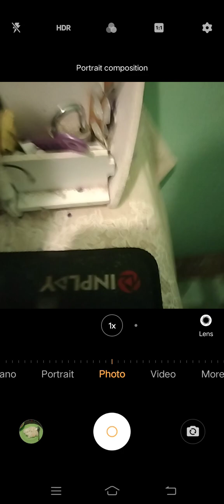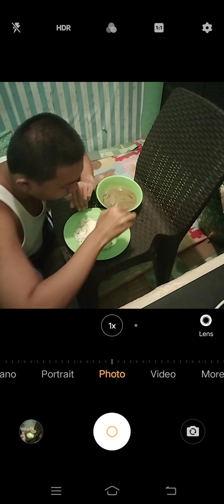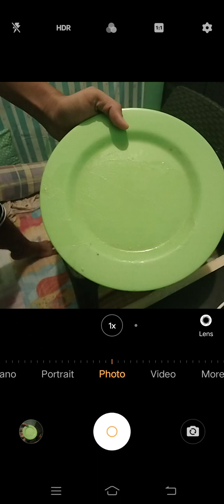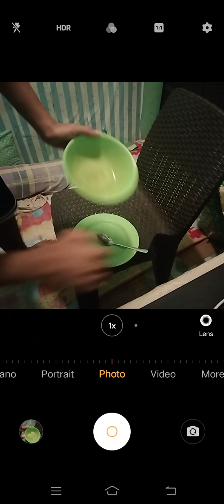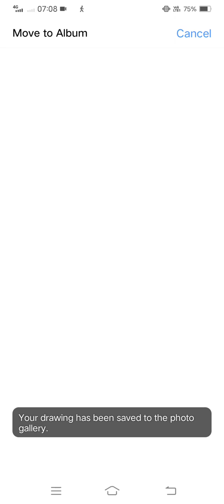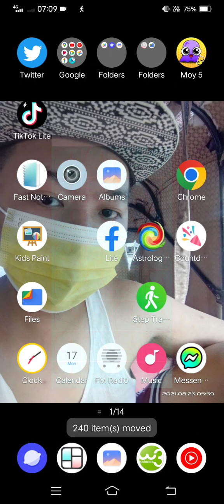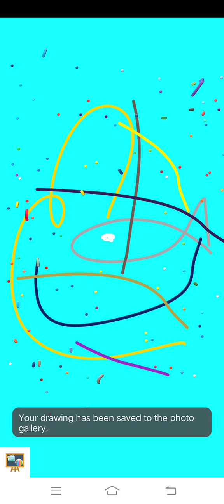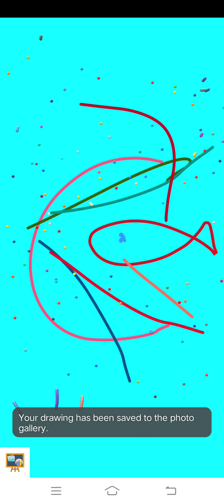Marvin Rey — Vlog 16,001